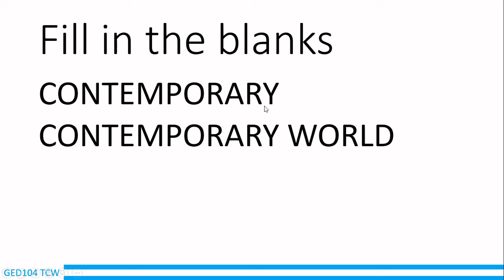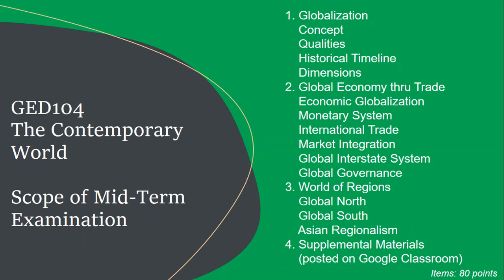GED104 - Coverage of Mid Term Examination